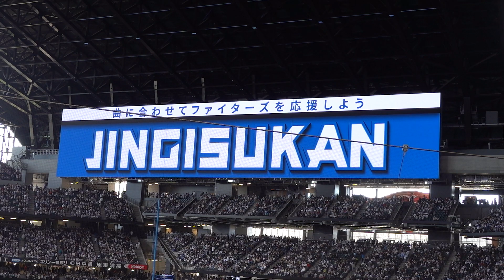ファイターズガール_ジンギスカンダンス_エスコンフィールド